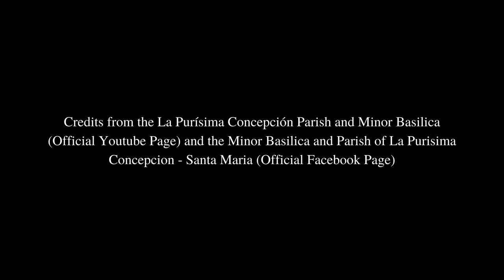7. Santo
Album: Misa Purisima

During the 10am Concelebrated Mass presided by Most Rev. Dennis C. Villarojo, D.D.,PhD. Viewed from the Facebook and Youtube Live of the Minor Basilica and Parish of La Purísima Concepción de Santa Maria together with the Banda 31 Brass Ensemble, selected String Quartet and selected choir group with Sir Lito Jose as conductor.